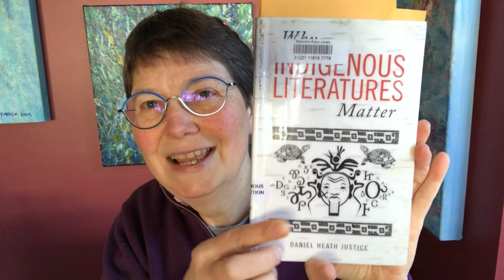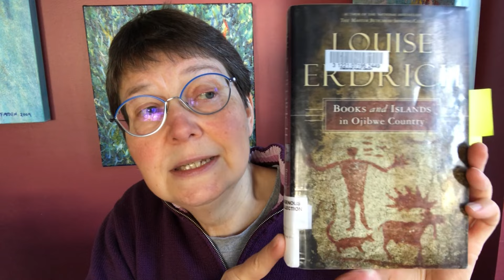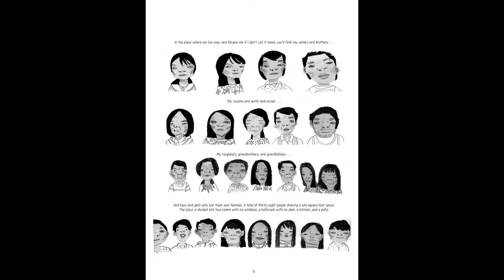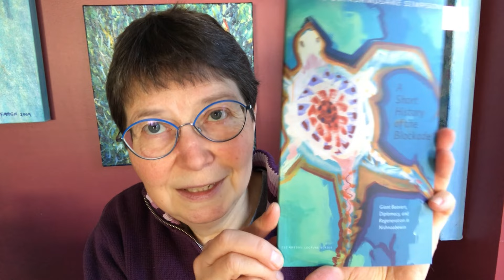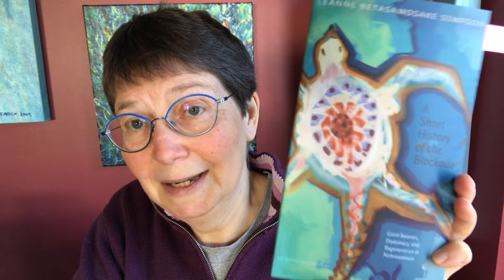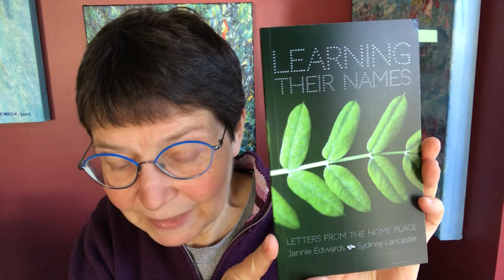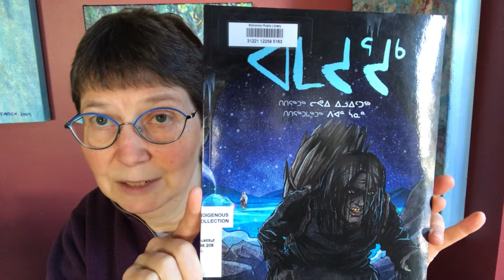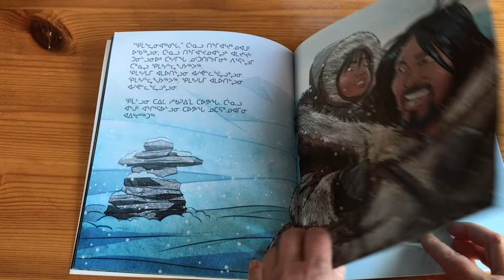Indigenous Reads December 3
00:00 Intro - Short Story Advent Calendar; Gregory Scofield; Vancouver Writers Fest online access; tribute to Mavis Gallant

5:12 Books and Islands in Ojibwe Country by Louise Erdrich (Chippewa); published by National Geographic

10:56 Amazona by Canizales; translation by Sofía Huitrón Martínez; published by Graphic Universe

14:36 A Blanket of Butterflies by Richard Van Camp (Tlicho) and Scott B Henderson; revised full colour edition 2022; published by HighWater (Richard Van Camp talks to Shelagh Rogers on CBC Radio about the origins of the story:

17:51 A Short History of the Blockade: Giant Beavers, Diplomacy, and Regeneration in Nishnaabewin by Leanne Betasamosake Simpson (Michi Saagiig Nishnaabeg); published by University of Alberta & Canadian Literature Centre

20:35 Scars & Stars by Jesse Thistle (Métis-Cree); audiobook read by the author; published by McClelland & Stewart

22:29 Learning Their Names: Letters From the Home Place by Jannie Edwards and Sydney Lancaster; published by Collusion

23:44 Charlie Muskrat by Harold Johnson (Nehithaw); published by Thistledown

27:16 Amajurjuk by Levi Illuitok; published by Inhabit Media

Gregory Scofield (Métis)

Why Indigenous Literatures Matter by Daniel Heath Justice